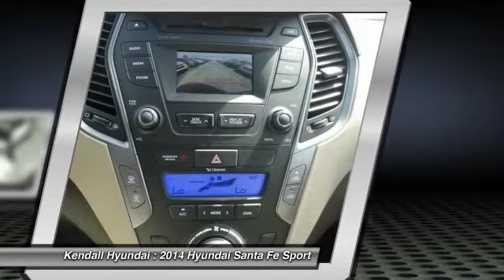2014 Hyundai Santa Fe Sport Miami FL F221774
2014 & 2015 New, Certified Pre-Owned, and Used
2014 Hyundai Santa Fe Sport  - $31060

Kendall Hyundai
15895 S. Dixie Hwy

BLIND SPOT MONITOR, BLUETOOTH, HEATED FRONT SEATS, MP3 Player, KEYLESS ENTRY, 27 MPG, SAT RADIO, With the 2014 Hyundai Santa Fe's capability, comfort and substantial design, there's plenty to go around. The Santa Fe Sport offers 5-passenger seating capacity and the three-row Santa Fe comes in two versions: the GLS with seating for seven and the luxurious LIMITED that seats six with second-row captain's chairs. The standard 2.4L 4-cylinder engine is a high-tech wonder. It features Dual Continuously Variable Valve Timing and Gasoline Direct Injection. Or upgrade to the 2.0L GDI 4-cylinder engine featuring a twin-scroll turbo that pumps out 264 hp and 269 lb.-ft. of torque. Available only on the three-row Santa Fe, the 3.3L V6 engine provides prompt response. This sophisticated V6 generates 290 hp and 252 lb.-ft. of torque. The standard trailer-prep package, with flush-mounted tow hitch design and 5,000 lbs. of towing capacity, can help put all of that power to good use. Santa Fe offers a suite of available premium features including a panoramic sunroof, Proximity Key with electronic push button start, leather seating surfaces, leather-wrapped steering wheel and shift knob, a heated steering wheel and dual-zone automatic temperature control with CleanAir Ionizer. Sight and sound enhancements include an 8-inch touchscreen plus navigation system, or a 4.3-inch touchscreen color display with rearview camera. An Infinity Logic 7 Surround Sound Audio System with 550 watts and 12 speakers is also available. Hyundai's innovative Blue Link system is standard on Santa Fe and has an array of features to make life easier. Connect to Blue Link through smartphone, a web application or an in-car system to start your vehicle remotely, locate a gas station, find a shortcut, learn about mechanical issues, call for help and more. Hyundai has loaded Santa Fe with brilliant safety features, including a driver's knee airbag, Hillstart Assist Control and Downhill Brake Control.